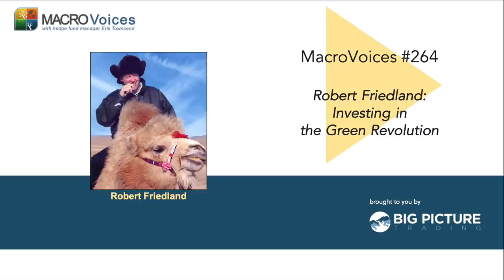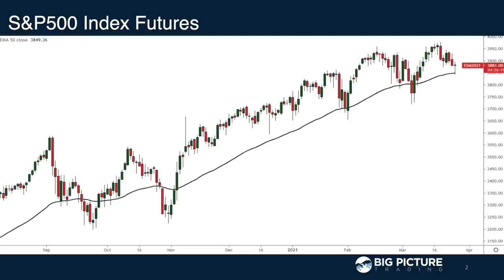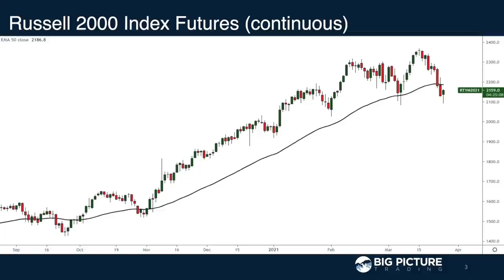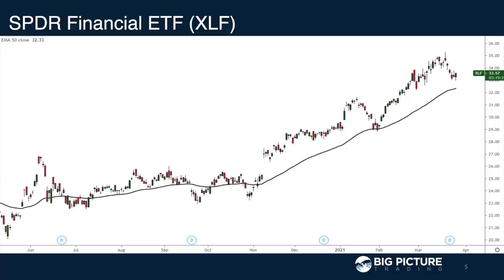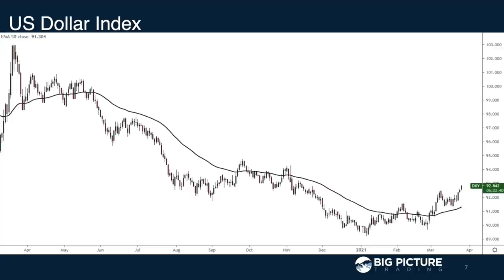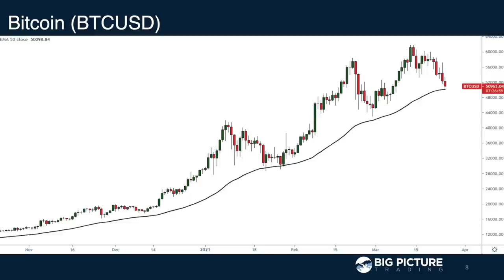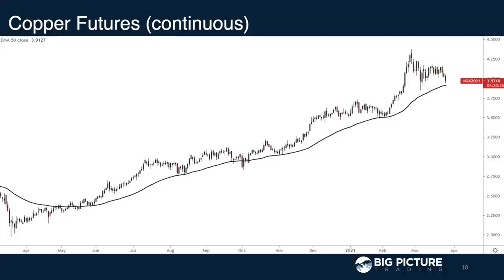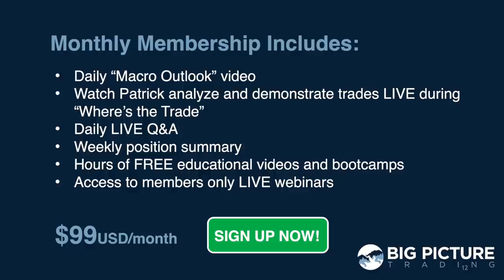MacroVoices #264 Robert Friedland: Investing in the Green Revolution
MacroVoices Erik Townsend and Patrick Ceresna welcome billionaire Canadian financier Robert Friedland to the show. Robert already gave a terrific two-part interview on the Smarter Markets podcast, on the subject of what it’s really going to take to Green the Global economy. In this MacroVoices episode, they discuss how to invest in the formative green revolution, and where the best opportunities can be found for investors. So if you missed the 2-part interview on Smarter Markets, we suggest you listen to that first.

00:00:38 Market Wrap
00:15:21 Feature Interview with Robert Friedland
01:00:49 Postgame - Flirting with 50dma

For more than 25 years, international financier Robert Friedland has been recognized by leaders of the international financial sector and mineral resource industries as an entrepreneurial explorer, technology innovator and company builder.

Mr. Friedland’s enterprise and leadership gained prominent, industry recognition in January 2016 when he was inducted into the prestigious Canadian Mining Hall of Fame. The citation acknowledged his company-building and exploration achievements, honouring him as “a dynamic, transformative force in the Canadian and international mining industries” and “one of the most recognized mining personalities and achievers in the world”. Mr. Friedland said at the ceremony that he shared the honour with several teams of dedicated individuals whose efforts with his companies during the past 30 years had contributed to a series of notable discoveries and new mines. Housed at the University of Toronto, the Hall of Fame is featured in the Treasures from Earth galleries at the Royal Ontario Museum, Toronto.

In May 2017, Mr. Friedland received a Lifetime Achievement Award during the Canadian Mining Symposium at Canada House in London, England – a career recognition by the Northern Miner, the century-old flagship of Canada’s leading mining-industry media group. This followed the U.K.-based Mining Journal’s successive rankings of Mr. Friedland in 2016 and 2015 as one of the Top 20 Most Influential People shaping the future of the world of mining, declaring him “the undisputed king of junior development”. Also in 2016, Canada’s Financial Post Magazine named Mr. Friedland one of 25 members of its inaugural Power List – termed “the biggest, buzziest and most influential movers and shakers in Canada and beyond”.

International philanthropic initiatives and engagements by the Friedland family are implemented through its San Francisco-based Friedland Foundation.

Mr. Friedland holds United States and Canadian citizenships and resides in Singapore. He graduated from Reed College, in Oregon, USA, in 1974 with an undergraduate degree in political science.